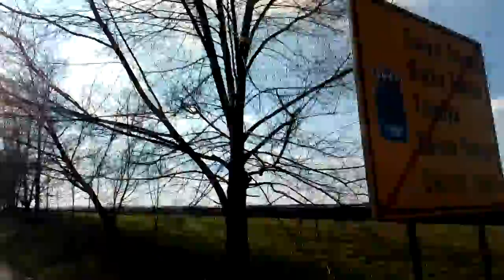Backa Topola City street cam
KućniNet tarife